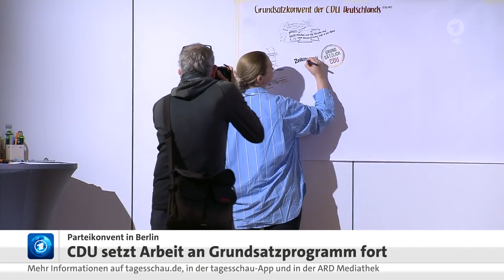17 Juni 2023 Tagesschau in 100 Sekunden